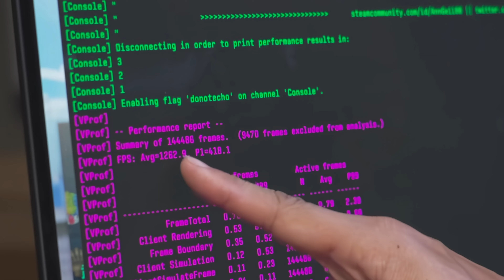PC Gaming 61 Triệu: Upto 1000FPS là “CÓ THẬT” - Vua FPS gọi tên Ryzen 7 9800x3D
CPU AMD Ryzen 7 9800X3D 4.7GHz (5.2GHz Max Boost)/ 104MB Cache/ 8 Cores/ 16 Threads
Bo Mạch Chủ Asus TUF GAMING X870-PLUS WIFI
Ram Corsair Dominator Platinum RGB 32GB (2x16GB) DDR5 5600Mhz (CMT32GX5M2X5600C36)
Ổ Cứng SSD Samsung 990 EVO Plus 1TB
Card Màn Hình ASUS TUF Gaming GeForce RTX 4070 Ti SUPER 16GB GDDR6X OC Edition (TUF-RTX4070TIS-O16G-GAMING)
Nguồn Corsair RM750e ATX 3.0 80 Plus Gold - Full Modul (CP-9020262-NA)
Vỏ Case Corsair 6500X Màu Đen (CC-9011257-WW)